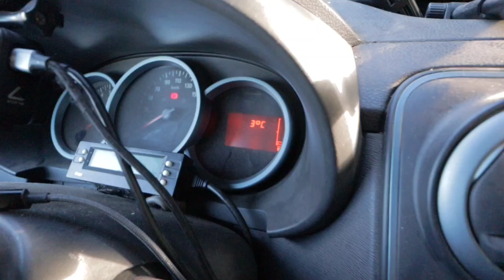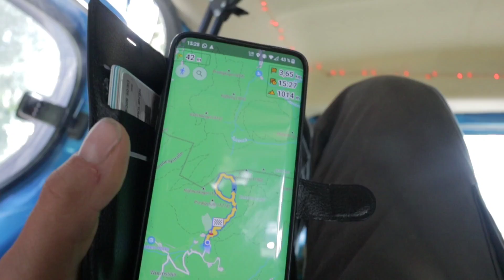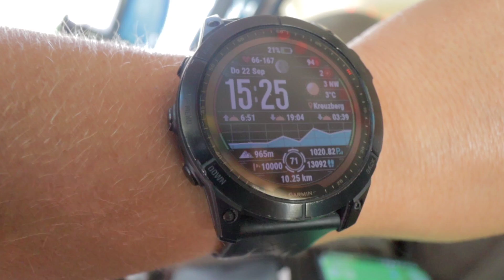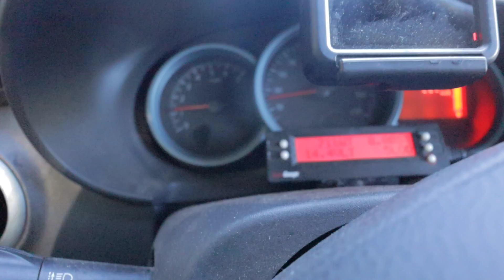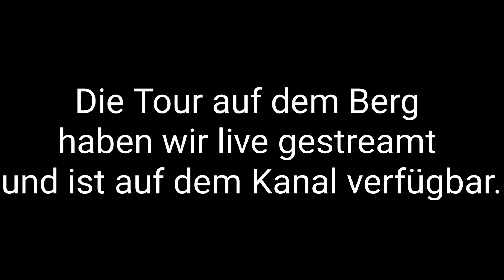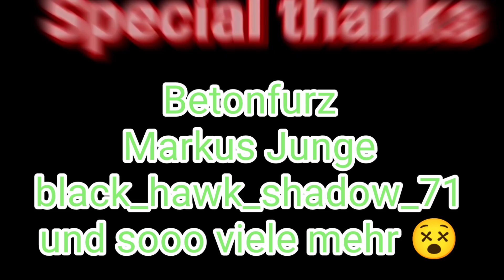😔Warum habe ich mehr Angst? - 6 Tage unterwegs mit dem Minicamper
✅Mein Lithium Akku
✅günstiger Lithium Akku
✅Batterie Blei 100A

►Camperküche
✅unser neuer Liebling
✅Gasherd Toaster
✅Camping Sandwichmaker

►Mein Filmequipment
✅neue 360° cam

►Sonstige
✅BESTER E-Scooter

Danke.